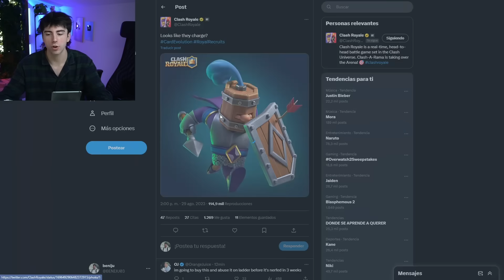BENIJU SE ENAMORA DE ESOS OJOS AZULES... 👀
Canal secundario oficial de BENIJU ©
🔗NUEVO LIBRO: shorturl.at/nptCY